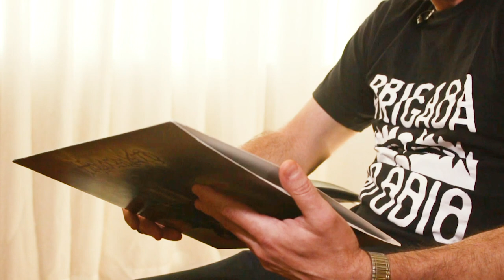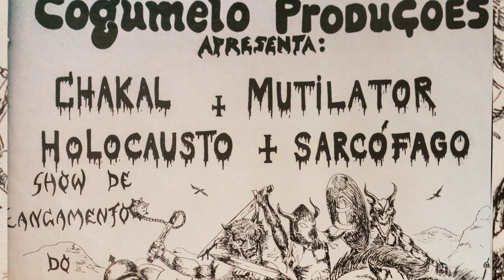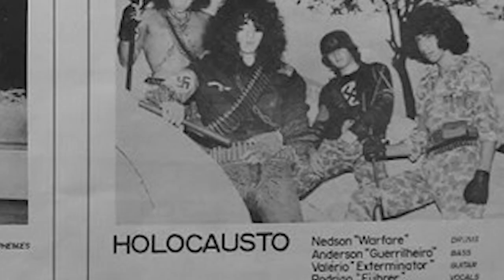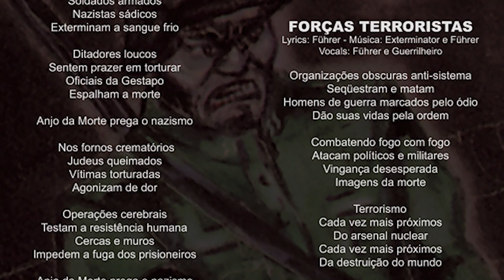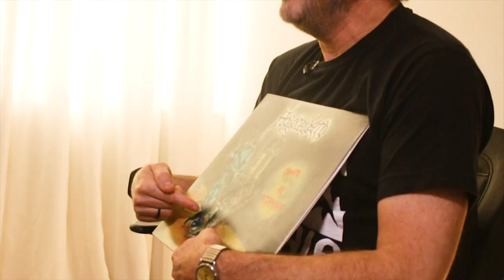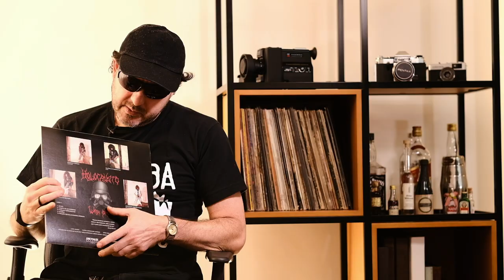HOLOCAUSTO: Campo de Extermínio (1987) com Rodrigo Magalhães | MY MASTERPIECE # 01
No Programa  MY MASTERPIECE receberemos convidados para falarem de sua obra prima preferida.

O Convidado do programa de estréia é Rodrigo "F.' Magalhães, vocalista do clássico LP Campo de Extermínio da banda Holocausto, criadora do estilo War Metal. Não percam, pois esse programa tá cheio de histórias sobre esse histórico lançamento.